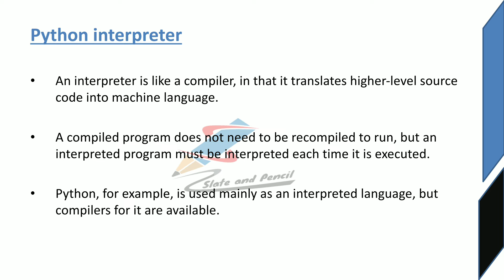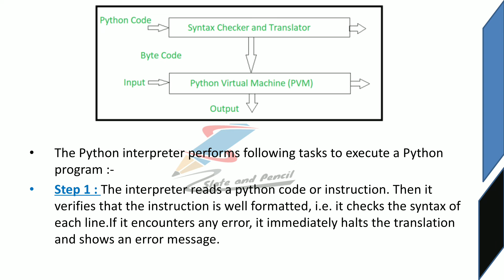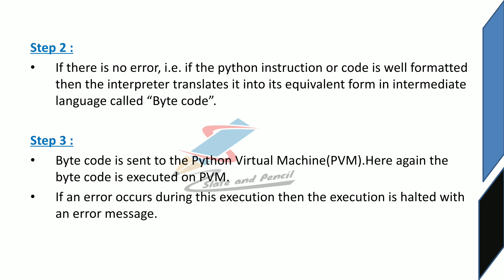Python Interpreter|Python Programming|Malayalam Tutorial